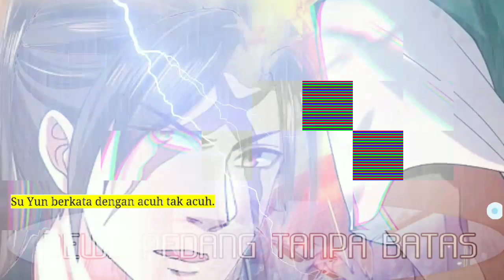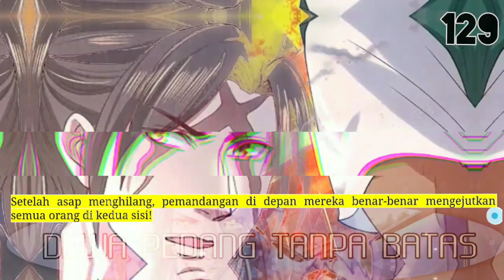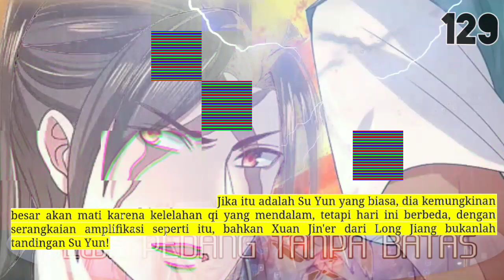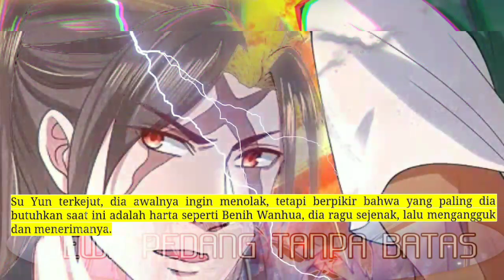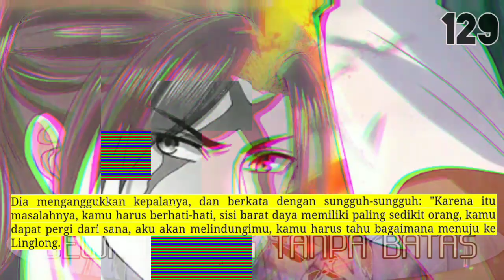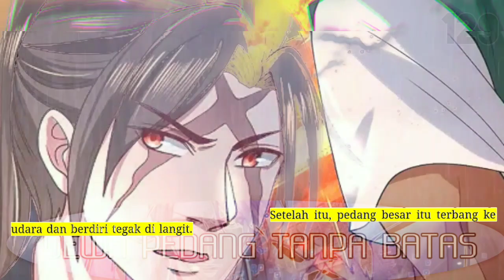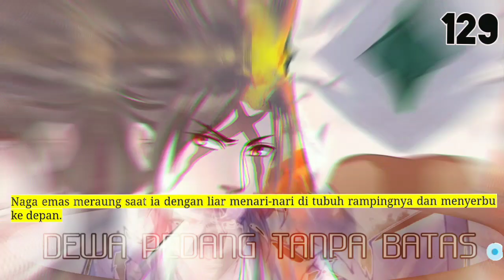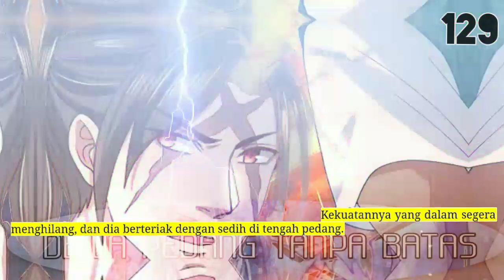Dewa Pedang Tanpa Batas season 129